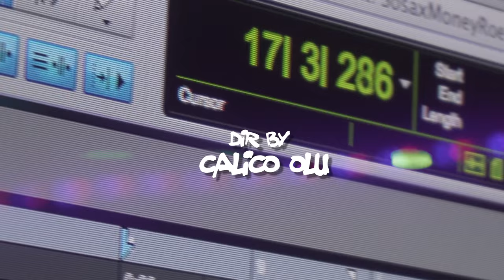Moneyroe Feat Sosageek-Klap Em (Official Video) Dir By Calico Olu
The official video for Moneyroe x Sosa Geek "KLAP EM" Directed by Calico Olu off the highly anticipated upcoming EP